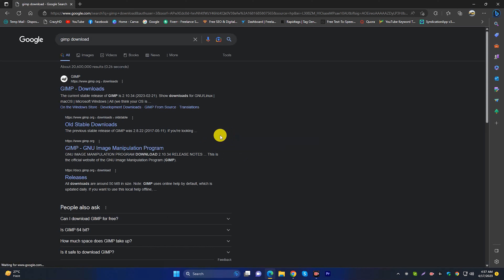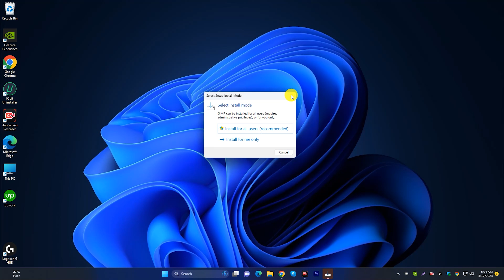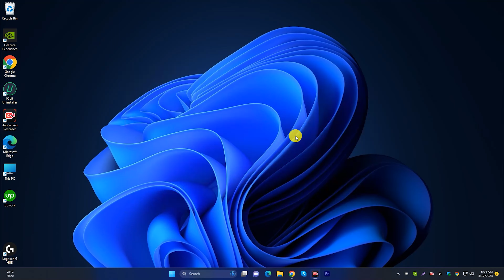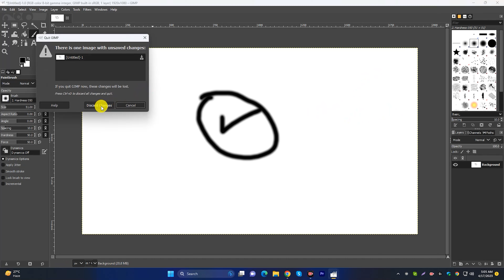How To Download GIMP on Windows - Step by Step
In this tutorial video, we will guide you through the process of downloading GIMP on Windows, step by step. GIMP is a powerful open-source image editing software that provides an excellent alternative to expensive image editing tools.

Whether you're a professional photographer, a graphic designer, or a beginner looking to explore the world of image editing, GIMP has everything you need to create stunning visuals. And the best part is, it's completely free!

In this video, we will show you how to download GIMP from the official website and install it on your Windows computer. We'll walk you through each step of the process, from downloading the installer to running GIMP for the first time.

You don't need any technical expertise or previous experience with GIMP to follow this tutorial. We'll explain everything in a simple, easy-to-understand language that anyone can follow.

So, whether you're looking to create stunning graphics for your business or enhance your personal photos, this tutorial video will show you exactly how to download and install GIMP on your Windows computer. Don't miss out on this opportunity to unleash your creativity and take your image editing skills to the next level!